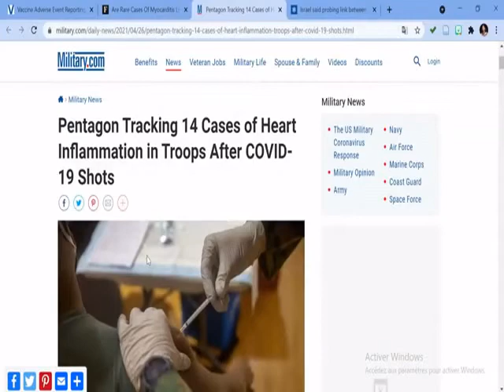FLASH !! FLASH!!! LA MYOCARDITE OBSERVEE APRES LE VACCIN DE PFIZER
De nouvelles données arrivent sur les effets secondaire des vaccins contre le coronavirus. Récemment en Israël des cas de myocardite après le vaccin de Pfizer ont été rapportés.